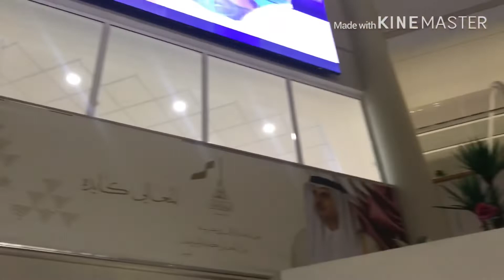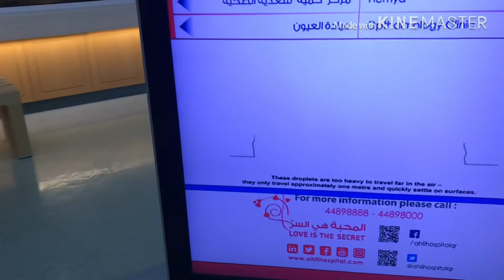Beautiful Hospital Doha Qatar by Sandy